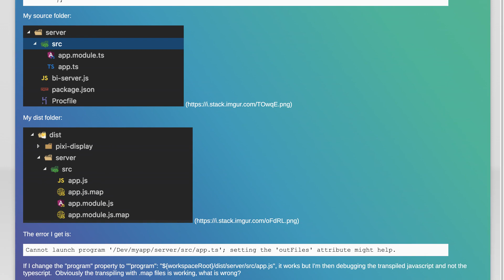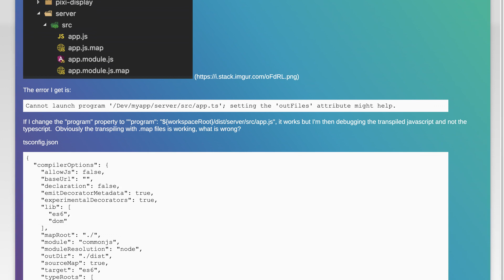Unable to debug Typescript in VSCode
debugging: Unable to debug Typescript in VSCode

Related to: debugging, typescript, visual-studio-code